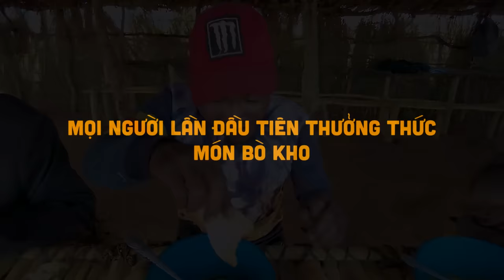Người Dân Lần Đầu Tiên Trong Đời Được Ăn Thịt Bò - Món Bò Kho Khiến Mọi Người Tấm Tắc Khen Ngon